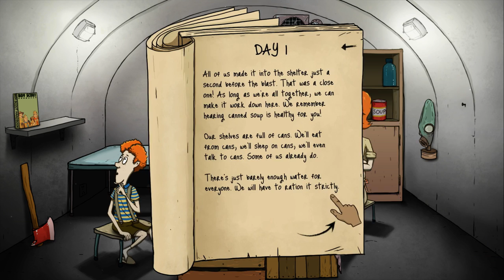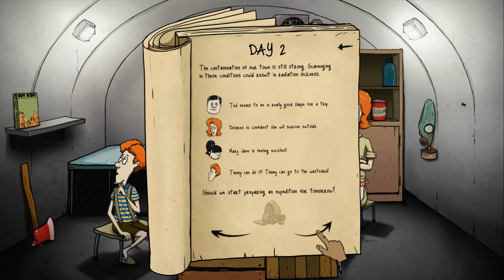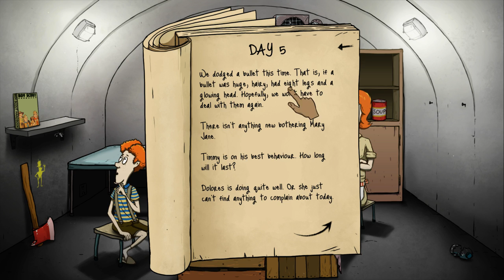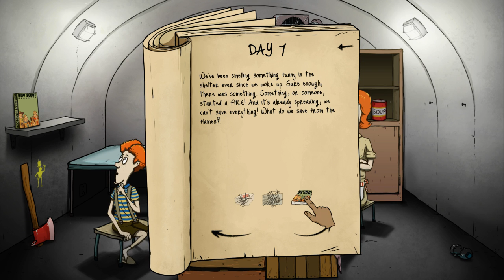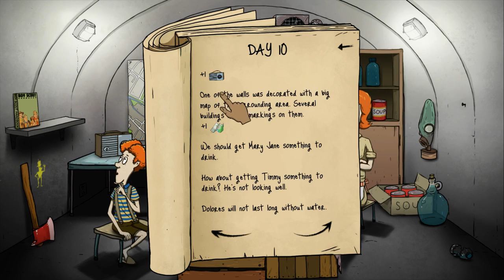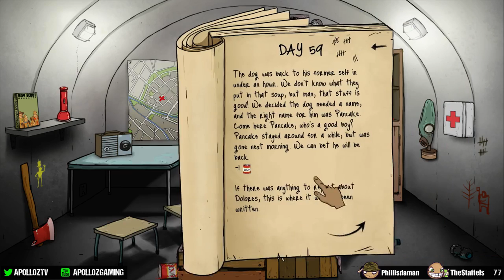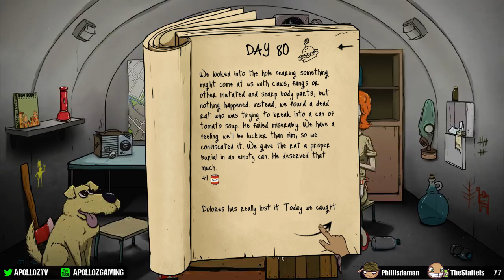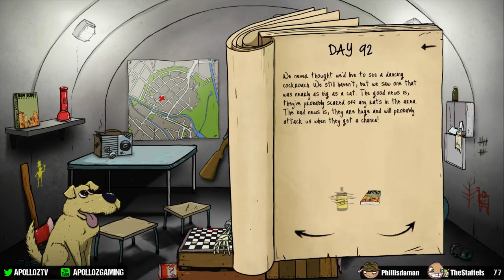60 Seconds! - 90+ Days - Hilarious Playthough